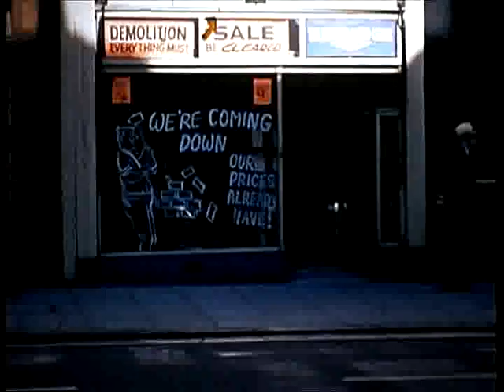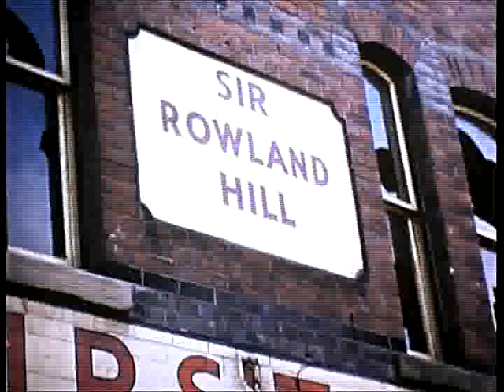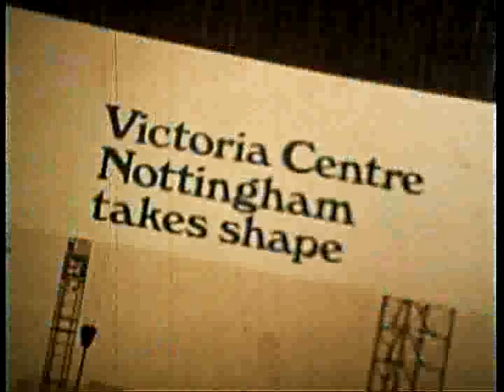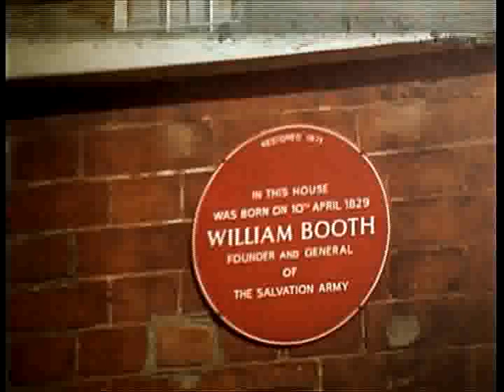Nottingham - St Anns Well Rd prior to demolition - Past Lives Project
Cine Film kindly donated to the Past Lives Project by Adrian Todd NCN

Past Lives Project is an Arts Council England and Heritage Lottery Funded Project working in 8 areas across the Midlands. In each region we work with the community through open days, home visits, workshops and events with societies, schools and FE Colleges.

In each region we call out for amateur home cine film that illustrates daily life, local street scenes, people at work and families at play.

Past Lives Project digitises these home movies which are then edited in to new film which is screened with a live music performance.

The performance day includes spoken memories and photos that we have also gathered whilst working with the community, this forms part of an ongoing archive that is available online.

Through our Past Lives Project, Freefall Arts aim to raise awareness about how valuable these films are in the context of social history and to preserve them for future generations.

Copyright Freefall Arts 2016